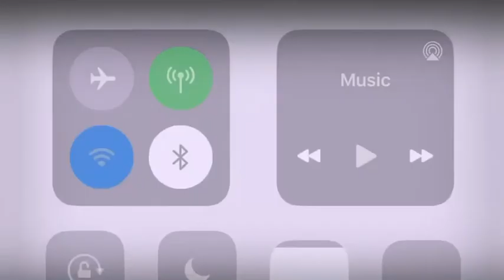Pool Day w Jess